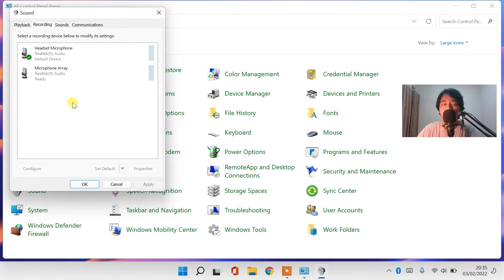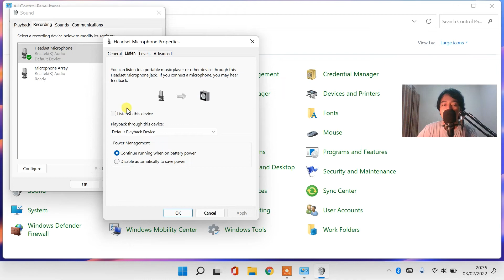CARA MENGATASI MICROPHONE GOOGLE MEET TIDAK JELAS / NOISE / BERGEMA / BERDENGUNG / ECHO - 100% WORK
𝗛𝗮𝗹𝗼 𝗪𝗮𝗿𝗴𝗮 𝗗𝗶𝗴𝗶𝘁𝗮𝗹 !
Semoga Berhasil!
Sangat membantu untuk mengembangkan channel ini heheh 😁

Zoom Meeting Webex Google Meet Rekaman
Menghilangkan Distorsi  Distraksi di Google Meet
Cara Mengatasi Suara Keluar Dari Laptop Saat Menggunakan Speaker/Headset
Suara Mic Langsung Keluar di Speaker laptop
Penyebab noise atau kresek pada laptop dan cara mengatasinya
CARA MUDAH MENGATASI MICROPHONE/MIC TIDAK BISA BERFUNGSI DI LAPTOP WINDOWS 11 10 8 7 XP
Cara mengatasi suara berisik / noise pada mic laptop
Cara Memperbaiki Speaker Laptop Rusak KRESEK PECAH
Cara Mudah Memperbaiki Suara atau Audio Hilang di Windows 11
Cara Mengatasi Mic Tidak Ada Suara Di Windows 11
CARA MENGATASI VOLUME/SUARA MICROPHONE DI LAPTOP WINDOWS 11 YANG KECIL DAN TIDAK JERNIH
suara microphone laptop kecil
suara microphone laptop tidak berfungsi
suara mic laptop kecil
efek suara microphone
suara mic kecil di pc
suara mic feedback
suara mic headset kecil di pc
suara microphone tidak keluar
suara mic laptop tidak berfungsi
cara cek suara microphone di laptop
microphone laptop tidak ada suara
suara microphone pc kecil
suara mic kecil di laptop
suara microphone laptop noise
suara mic feedback
suara mic hp mantul
microphone tidak ada suara
mic tidak ada suara di pc
cara cek suara mic di pc
kenapa suara mic kecil di laptop
suara mic kecil di windows 11
microphone laptop berdengung
mic laptop berdengung
suara laptop berdengung
suara mic berdengung
speaker laptop berdengung
suara mic sember
mengatasi mic headset berdengung
suara mic laptop kresek
sound laptop berdengung
kenapa suara microphone laptop kecil
cara mengatasi mic headset berdengung
cara mengatasi mic berdengung di pc
cara mengatasi speaker laptop berdengung
cara mengatasi microphone laptop suara kecil
speaker laptop asus berdengung
sound laptop berdengung
penyebab speaker laptop berdengung
speaker laptop bunyi nging
speaker laptop berdesis
ic sound laptop rusak
kenapa speaker laptop berdengung
suara laptop berdengung
menjadikan hp speaker laptop
mic laptop berdengung
speaker laptop tidak berbunyi
cara memperbaiki speaker laptop yang berdengung
speaker laptop bunyi sebelah
Mic dan speaker menjadi satu 1
laptop speaker echoing
dell laptop speaker echo
hp laptop speaker echo
lenovo laptop speaker echo
speaker laptop hilang
speaker laptop hp tidak bersuara
ic sound laptop
ic audio laptop
echo dot laptop speaker
laptop speaker has echo
speaker laptop ngeprek
echo dot as laptop speaker
speaker laptop kecil
speaker laptop kecil windows 11
speaker laptop kecil sebelah
speaker laptop kecil windows 10
kenapa speaker laptop kecil windows 11
penyebab suara speaker laptop kecil
speaker laptop asus kecil
speaker laptop error
speaker laptop tidak bersuara
speaker laptop internal
speaker laptop hp
connect laptop to echo speaker
speaker laptop tidak ada suara
laptop speakers echo windows 11
laptop speaker tidak bunyi
laptop speaker tidak ada suara
why does my laptop speaker echo
why is my laptop speaker echoing
speaker laptop hp tidak bunyi
speaker laptop hp suaranya kecil
google meet mic noise
microphone google meet tidak berfungsi
mic google meet tidak berfungsi
microphone google meet
audio google meet tidak keluar suara
mikrofon gmeet tidak berfungsi
cara on mic di google meet
google meet microphone mati
mikrofon google meet
cara setting microphone di google meet
zoom mic background noise
zoom mic noise
zoom mic sounds bad
zoom microphone sounds bad
zoom microphone background noise
zoom mic sounds like robot
zoom mic sound low
zoom microphone sounds like chipmunk
zoom microphone sounds like underwater
zoom mic sounds muffled
zoom microphone sounds muffled
zoom microphone sounds robotic
zoom microphone noise suppression
microphone jernih
microphone rusak
microphone tidak terdeteksi
microphone suara jernih
suara mic kecil laptop
suara mic mantul
suara mic sember
suara mic bocor
suara mic terlambat di laptop
suara mic telat
suara mic mendem
suara mic pelan
setting mic laptop